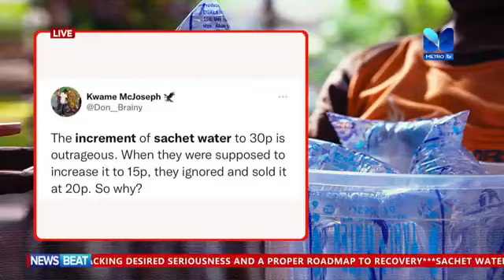Common wele is has moved from Ghc20 to Ghc200 - Traders lament astronomical prices of food items